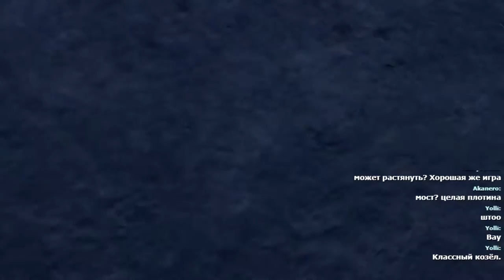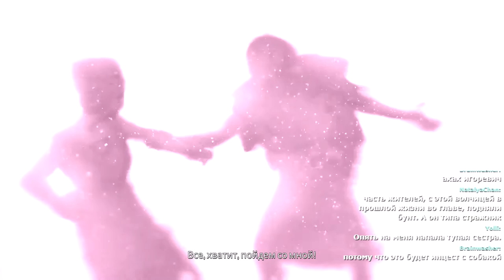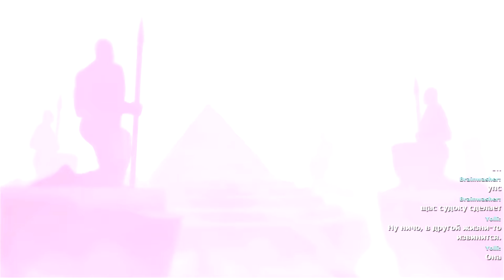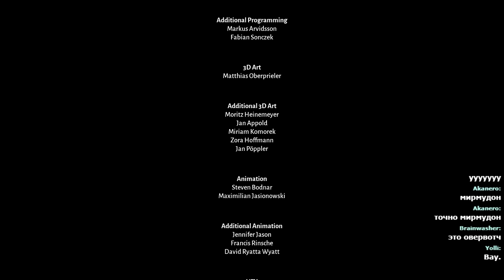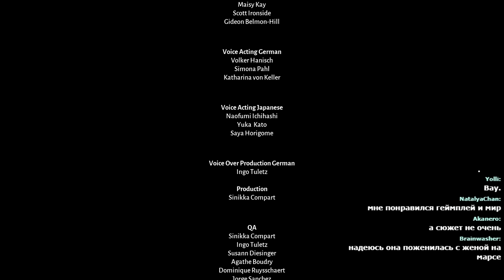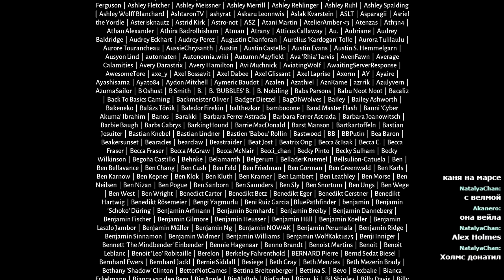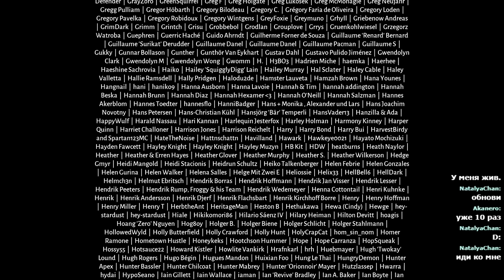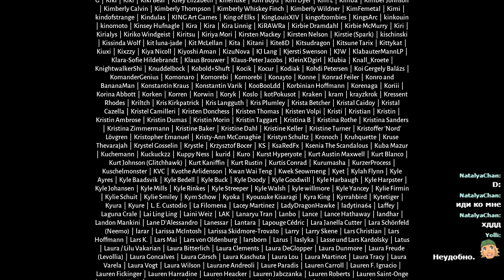Mighty & Igorevich Live Stream